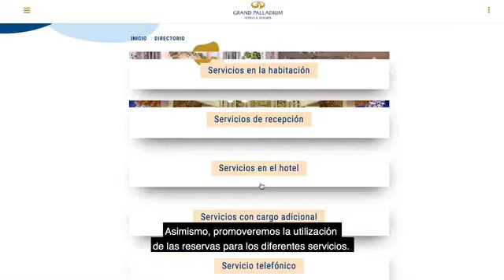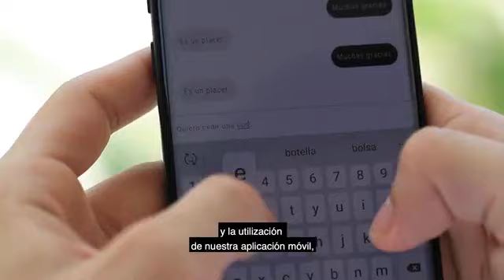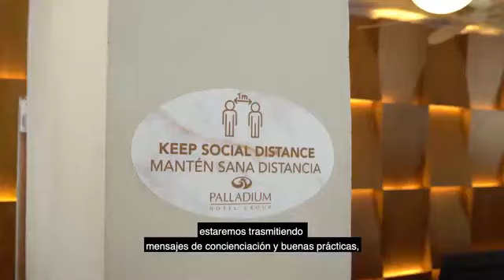► Grand Palladium Punta Cana ◄ ▲ Protocolo para REAPERTURA ▼ [Punta Cana todo incluido 5 estrellas ]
El Grand Palladium Punta Cana nos permite ver como sera el protocolo de reapertura, como se usaran los restaurantes del grand palladium punta cana, las habitaciones tendrán un mayor servicio .

Grand Palladium Punta Cana Restaurantes
Grand Palladium Punta Cana Bares
Grand Palladium Punta Cana Piscinas
Grand Palladium Punta Cana Habitaciones